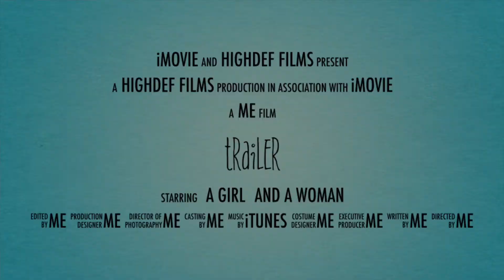Vlog Trailer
She is Kath. Inspired and Determined to live beyond limits.

I hope to create awesome content about Life, Work, Travel,  Food, Fashion and ofcourse Skin Care.